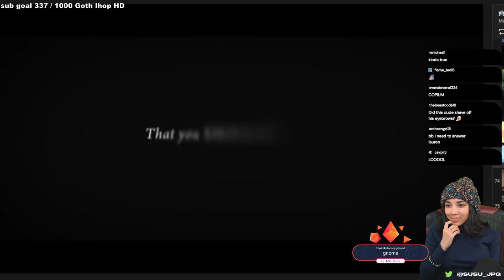Susu and the Honest Horror Movie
Pffft. Affordable public housing? She is crazy.

But what's not crazy is following Susu and YouTube.com/c/susujpg for all kinds of video and horror content.

If anyone recognizes the original video, tell me so I can credit them.